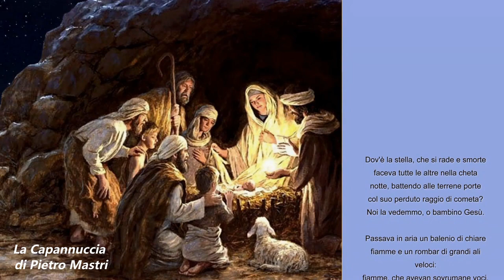La Capannuccia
La Capannuccia poesia di Pietro Mastri. Pietro Mastri, pseudonimo di Pirro Masetti (Firenze, 1868 – 1932), è stato un poeta e avvocato italiano.

Away In A Manger di Audionautix è un brano concesso in uso tramite licenza Creative Commons Attribuzione 4.0. Artista